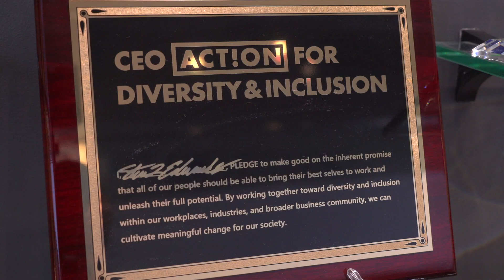The KC Chamber's 2019 Champion of Diversity - Black & Veatch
The KC Chamber is proud to present the 2019 Champion of Diversity Award to Black & Veatch.

The Champion of Diversity Award recognizes a regional business that has made a durable commitment to embracing Diversity & Inclusion in the workplace.